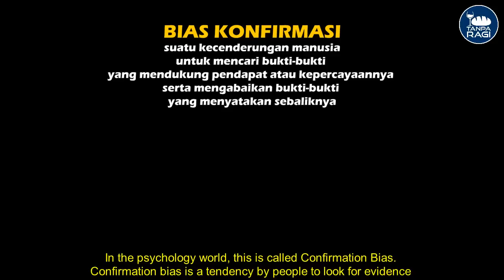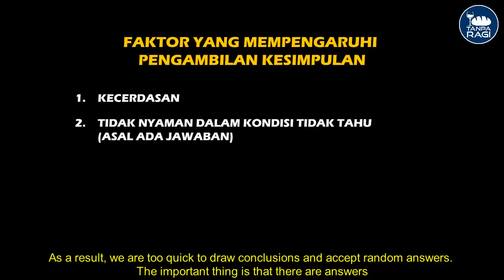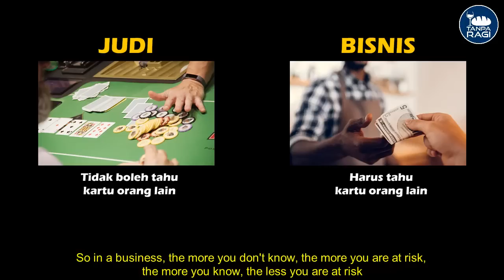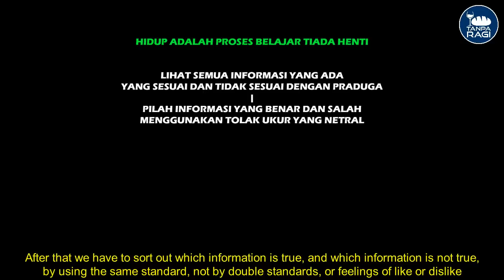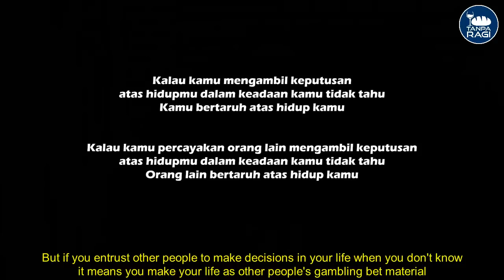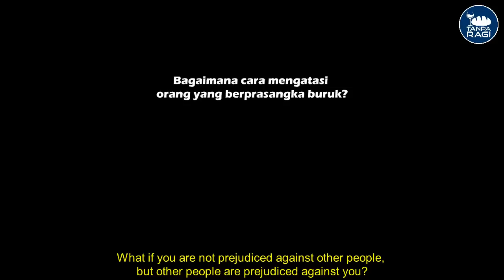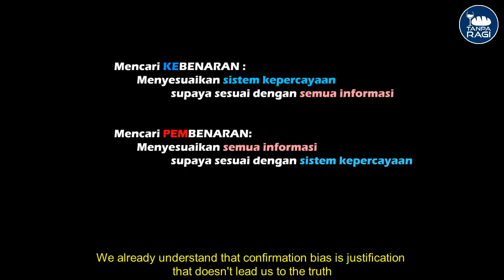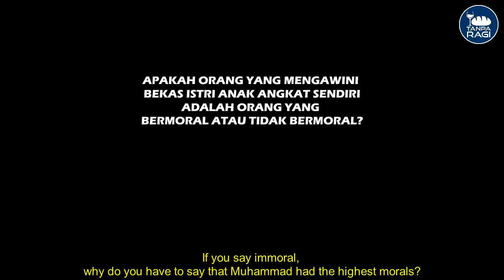KENAPA MEREKA SELALU MEMBENCI KITA - KENAPA KITA SELALU DISALAHKAN - BIAS KONFIRMASI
confirmation bias,what is confirmation bias,confirmation bias examples